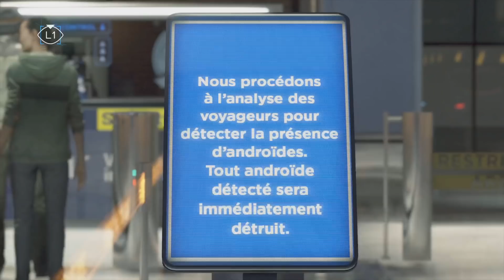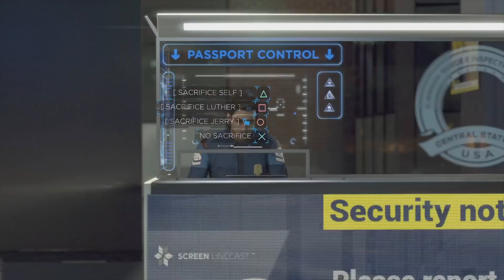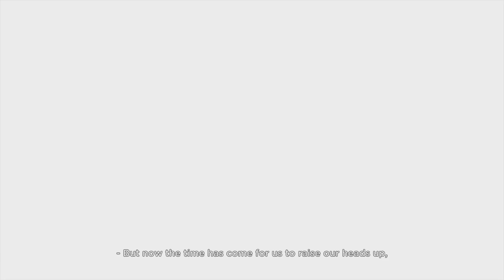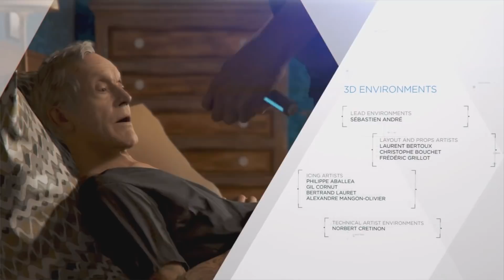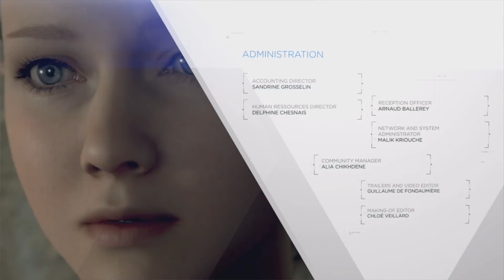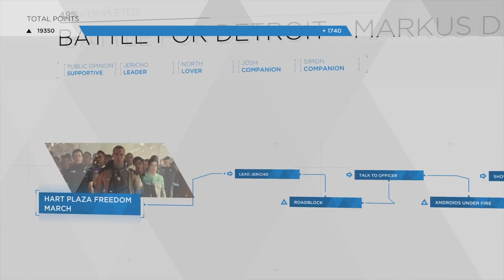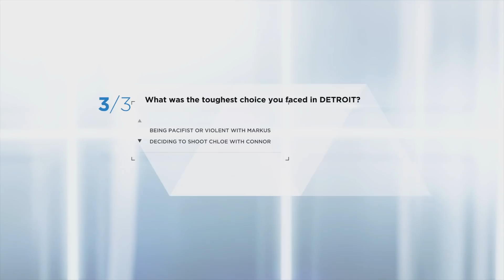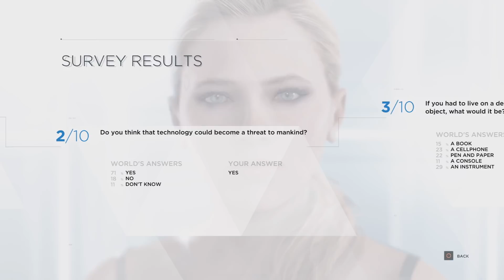Let's Play Detroit: Become Human - Conclusion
`•.•• 𝓒𝓱𝓪𝓹𝓽𝓮𝓻𝓼 ••.•
(𝘈𝘭𝘭 𝘵𝘩𝘳𝘦𝘦 𝘤𝘩𝘢𝘳𝘢𝘤𝘵𝘦𝘳𝘴)
32. 𝘉𝘢𝘵𝘵𝘭𝘦 𝘧𝘰𝘳 𝘋𝘦𝘵𝘳𝘰𝘪𝘵

This footage is from the cinematic, 'interactive drama' video game, Detroit: Become Human for the PS4. The plot (no-spoilers) is about very human-like Androids in the near future who serve humans suddenly becoming sentient, and start thinking for themselves, which is a threat to mankind. You play as 3 characters:
Connor -  an Android Detective
Kara - a "Nanny-Bot"
and Markus -  a caregiver, and personal servant.

All of which you can chose their destinies and personalities! This is a story-driven choice-directive game that's more like a playable movie, directed by David Cage published by Quantic Dream Games. (Creators of Fahrenheit, --aka Indigo Prophecy for PS2, Heavy Rain & Beyond: Two Souls for the PS3.)

𝒮𝓅𝑒𝒸𝒾𝒶𝓁 𝒯𝒽𝒶𝓃𝓀𝓈 𝓉𝑜:

░▒▓█►𝙍𝙚𝙨𝙥𝙖𝙬𝙣𝙍𝙖𝙙𝙞𝙤 ◄█▓▒░

(for help with most of these gorgeous thumbnails!)

𝒶𝓃𝒹

»★YσɳʂσɳƈႦ★«
(for the BITCHEN, original avatars!)

They're 2 good buddies of mine! Check out their work!

NO Ownership Intended

▁ ▂ ▄ ▅ ▆ ▇ █ sᴜɴʙᴜɴᴢ ɴᴇᴛᴡᴏʀᴋs █ ▇ ▆ ▅ ▄ ▂ ▁

Any Questions You Have for Me?